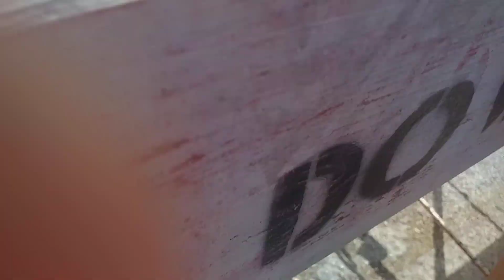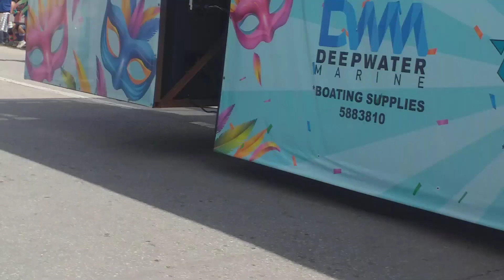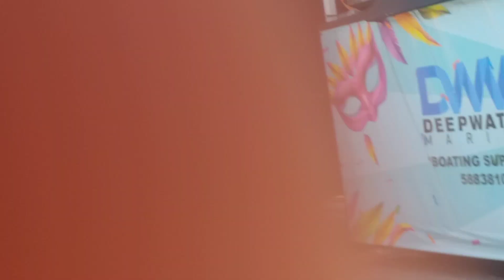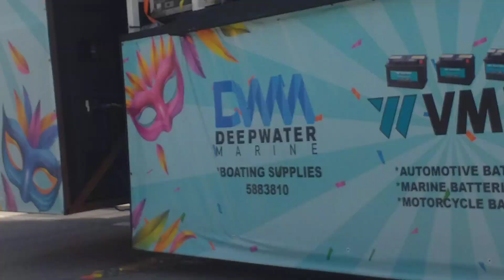aruba carnaval 70 2024